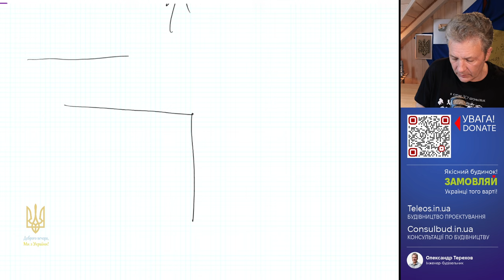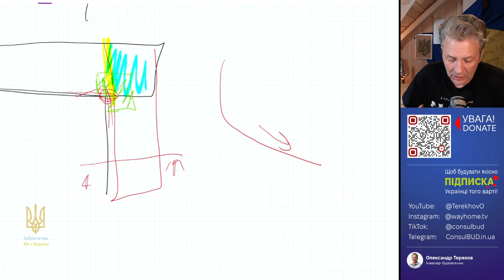Planter не гідроізоляція